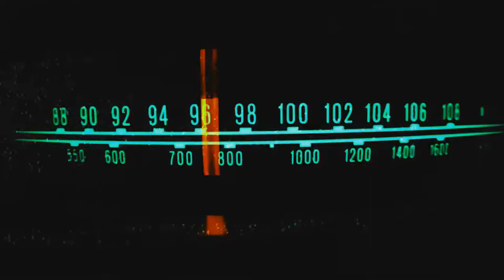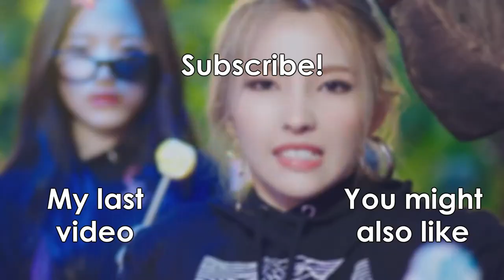My 25 favorite K-POP songs (FIRST HALF OF 2018)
January to June
random order!!